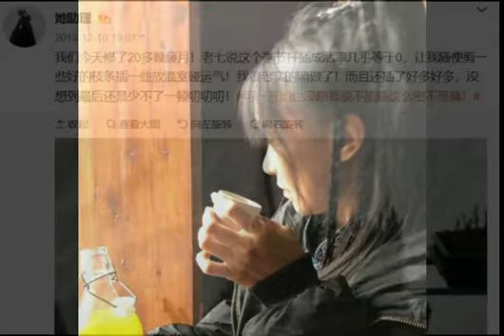“仙女”李子柒生活照被助理公开，成 “翻车现场”？仙气全无